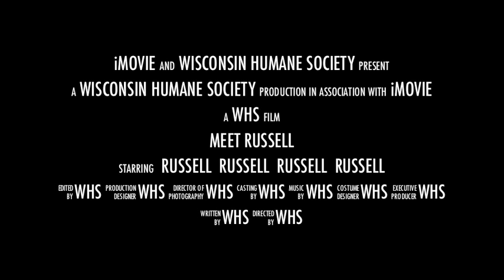Meet Russell a 3-month-old Coonhound mix available for adoption at WHS-Ozaukee Campus today!